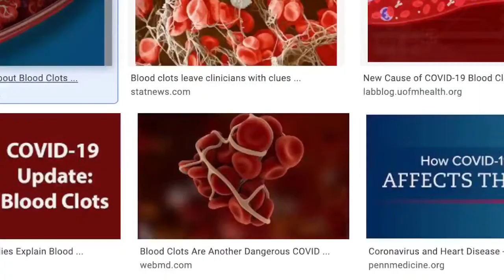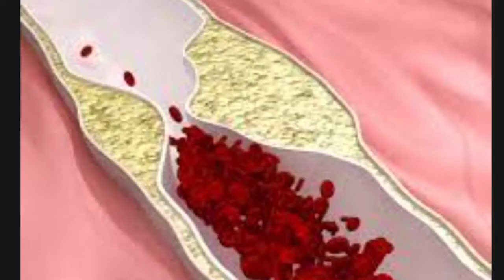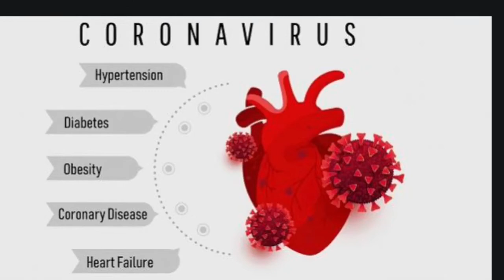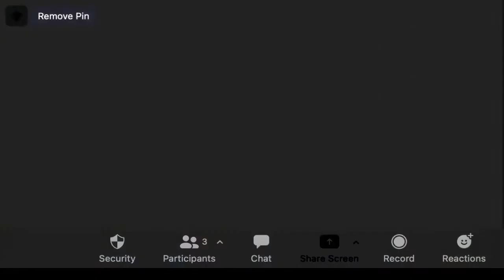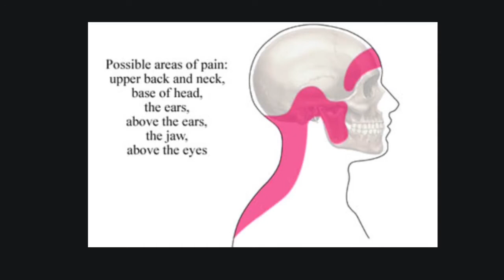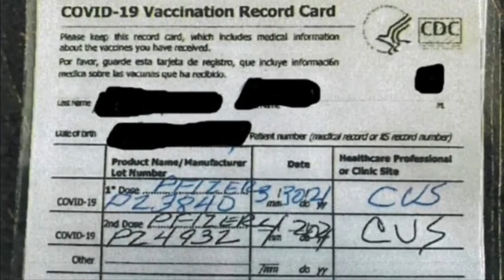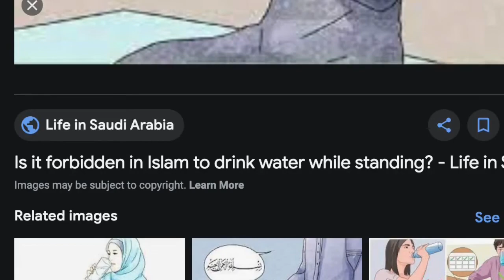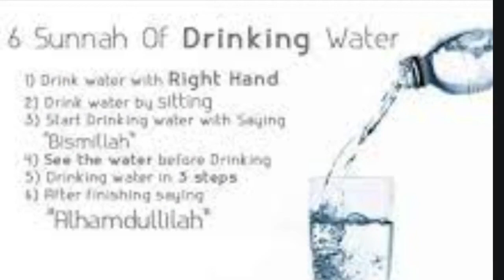Let's talk June 15, 2021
Let's Talk. Topic Ask the doctors